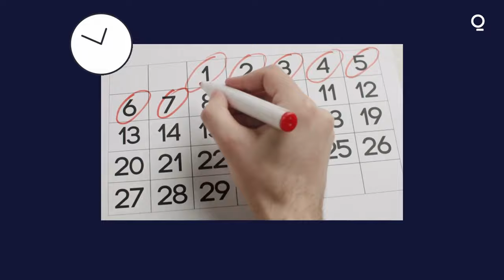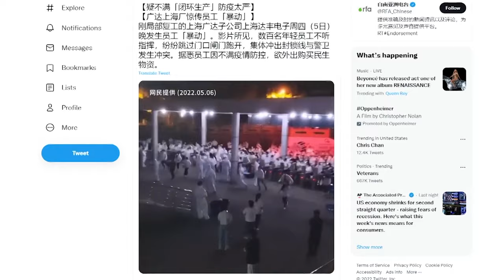How China's 'Closed Loop' System Works Under Covid Zero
China’s forcing some of its biggest companies to operate a “closed loop” system in order to tackle its Covid outbreaks. In fact, it’s become the new normal for factories here. So how does it work?